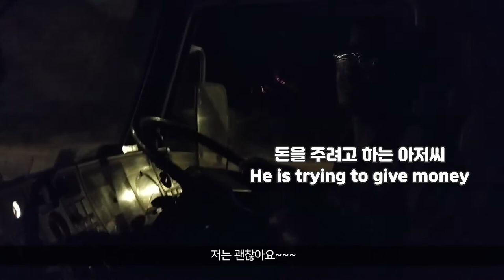[Eng sub] 세계여행, 태국에서 히치하이킹을 하면 생기는 일 (What happens when hitchhiking in Thailand) Feat. 태국경찰, 국립공원 캠핑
미얀마를 넘어 전세계의 수많은 여행자들이 사랑하는 국가
태국에 도착했습니다.

그리고 다시 시작된 히치하이킹

태국에서 히치하이킹을 하면 어떤 일이 벌어지는지

감사합니다.

Hi, guys! I'm Traveler Jay.

After Myanmar, i came to Thailand which lot's of traveler love from the world.
And restarted hitchhiking

When hitchhiking in Thailand, what happen?